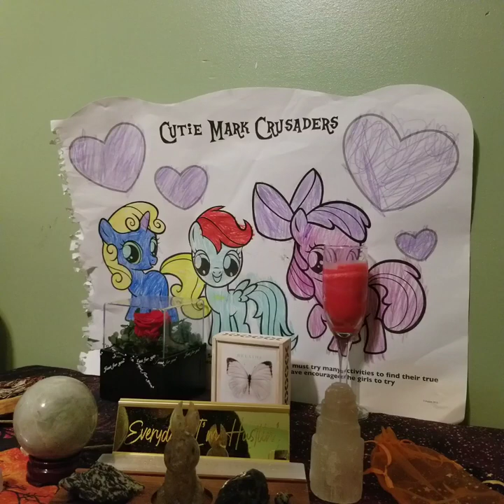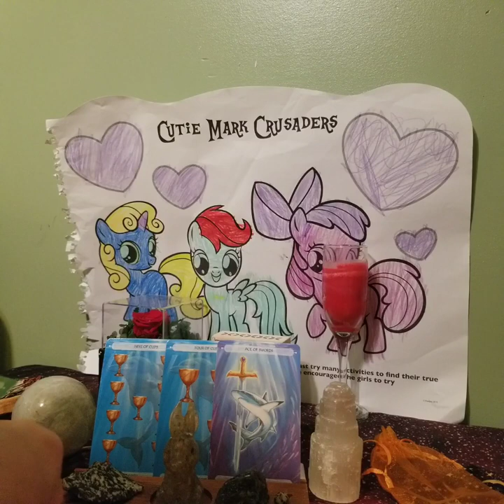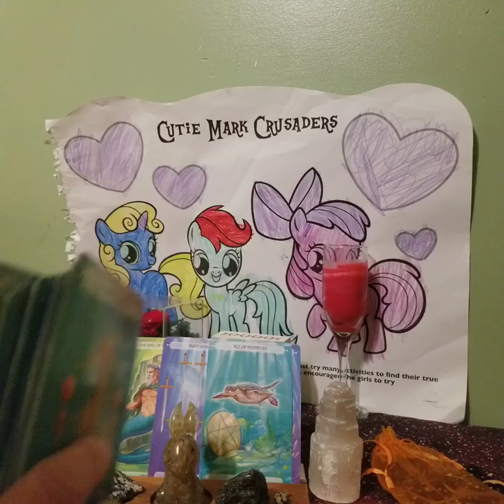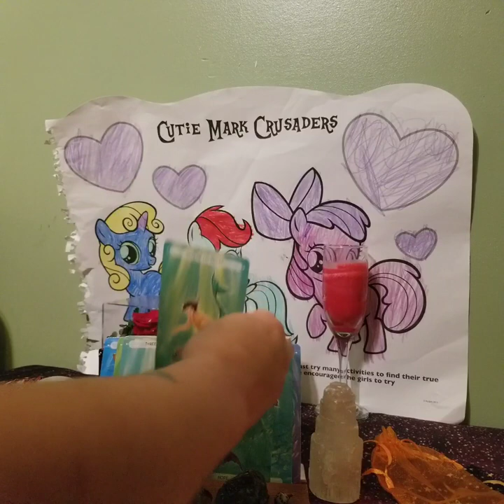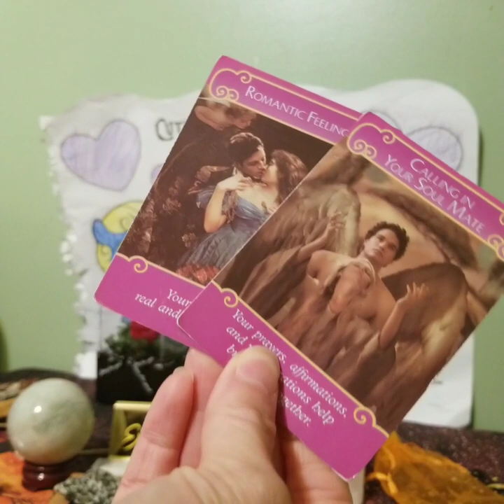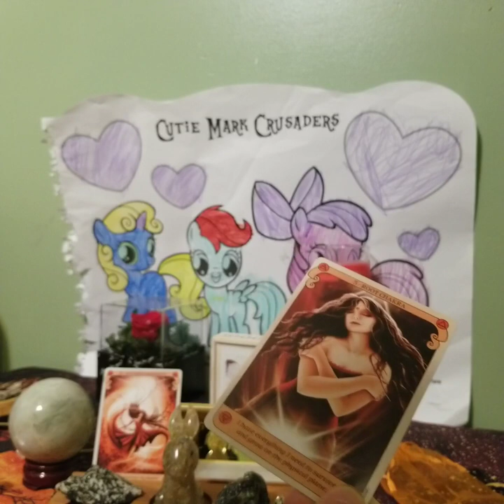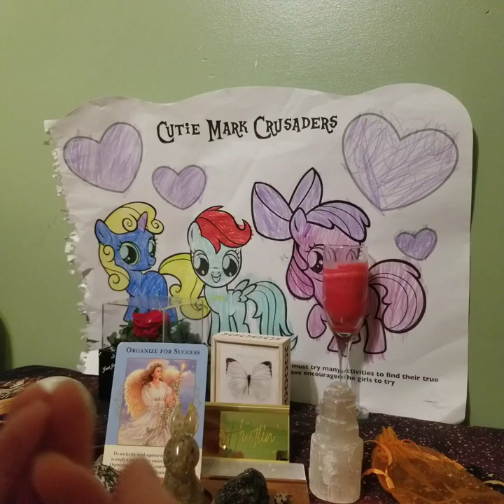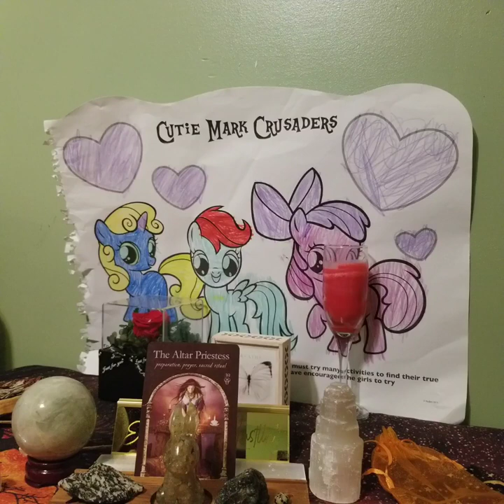"I Wish I May..." tarot lovereading September 2023